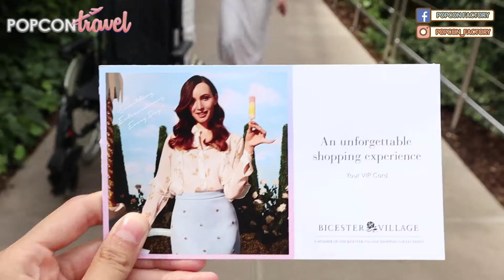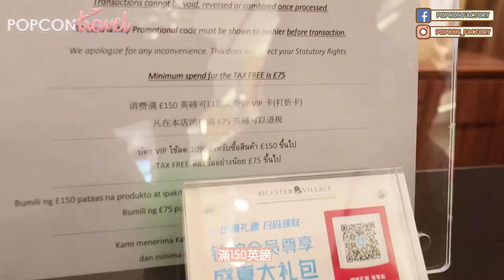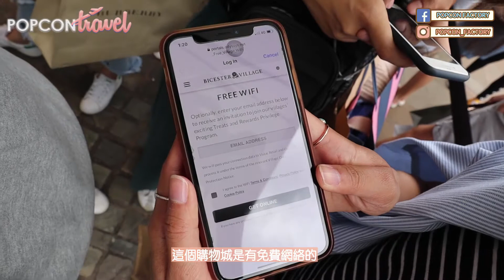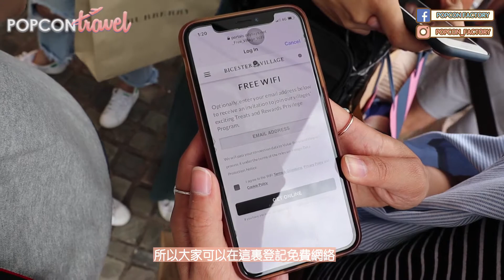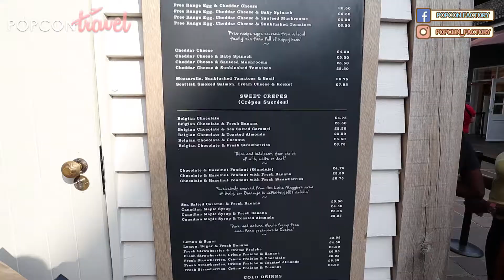【去倫敦🇬🇧 鄰近Outlet】 歐洲名牌半價❗️好便宜 ⚠️ 教你如何折上折 ‼️ 行前必看購物攻略?! Bisester Village [喪遊倫敦系列] | POPCON FACTORY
整理文件時！發現原來我疫情之前去了倫敦鄰近outlet Bisester Village，還要拍攝了影片。所以今日決定上載此條影片！希望疫情好轉後，大家可以再去倫敦買個夠!!!

Concon :)